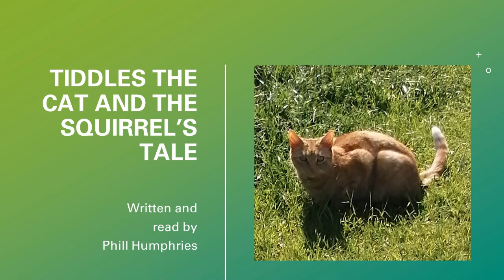Tiddles and The Squirrel's Tail. Written and Read by Phill Humphries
Naughty Tiddles The Cat! Chasing Squirrels surely is not a good thing! Enjoy the newest tale from Phill Humphries :)

More about Phillip G Humphries:

I am an experienced actor with experience in stage, film and outdoor events. I love interacting with the public and especially enjoy improvisation in my work at the Portsmouth Historic Dockyard, Murder Mystery UK and Goodwood Actors Guild.

I have a passion for storytelling which I use both as an actor, a wine educator and a trainer. Recently I have written and recorded a series of children's stories helping to develop my voiceover skills